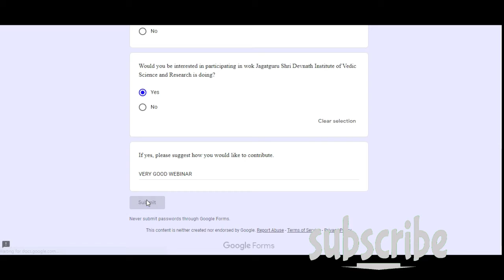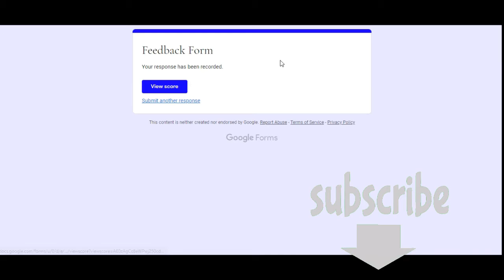Ancient Indian Wisdom Certificate I Free Webinar Certificate I Free Certificate I Digital Classroom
Free Course With Certificate Flood Hazard and Survival Measures I Free Certificate I Digital Classroom I

Free WHO Certificate I WHO Certification I WHO I World Health Organization I Digital Classroom I